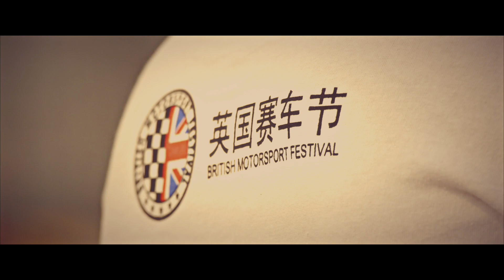British Motorsport Festival In Beijing 2016: Unleashing Speed, Thrills, And Pure Fun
This is the official showreel of the British Motorsport Festival, which Jim James organized in 2016 in Beijing, China.